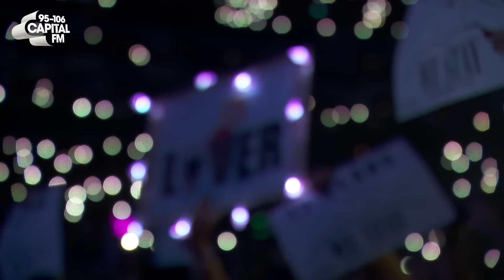Taylor Swift - Lover (Live at Capital's Jingle Bell Ball 2019)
Taylor Swift was the headliner at the CapitalJBB on Sunday 8 December, closing with some of her most well-known hits, new chart-topping singles, and her brand new Christmas song, Christmas 'Tree Farm'.